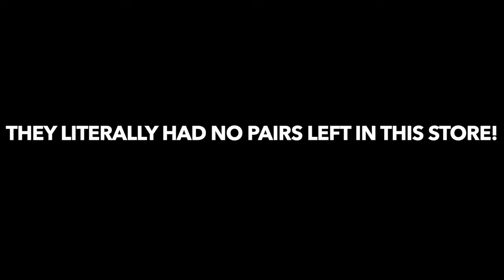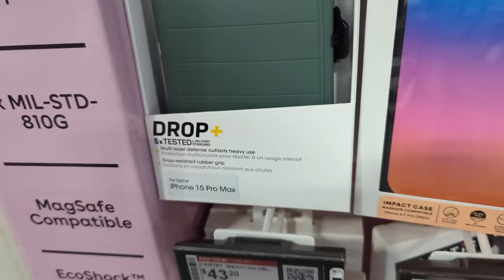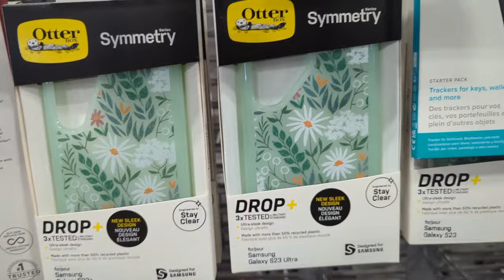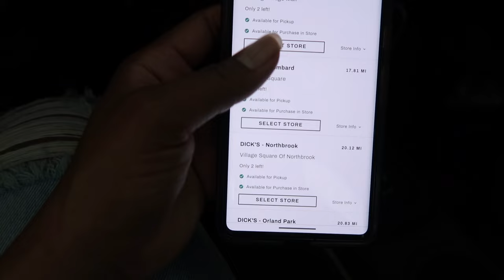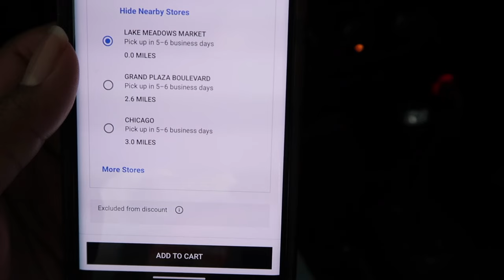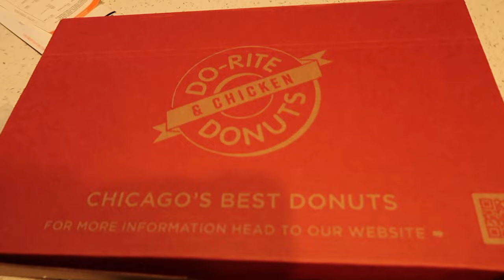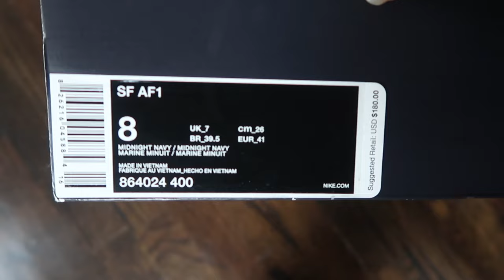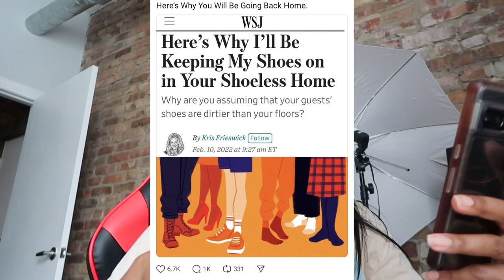JUNE IS ENDING WITH SOME SNEAKER HEAT | LETTING SHOES GO | MY PHONE IS TRASH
B-ROLL Music:

ME. LOL! (produced by B. Corder)

Royalty!!!

Royalty!!!